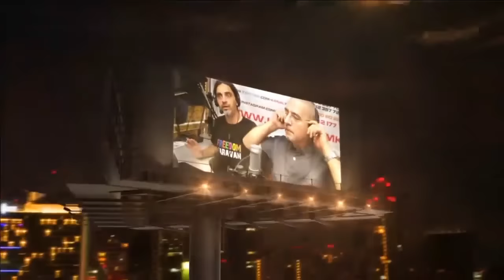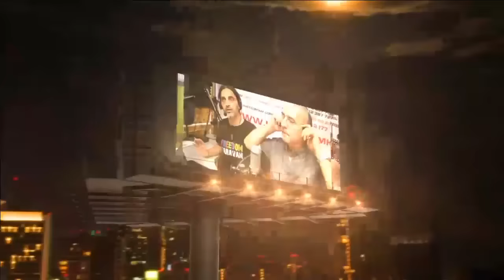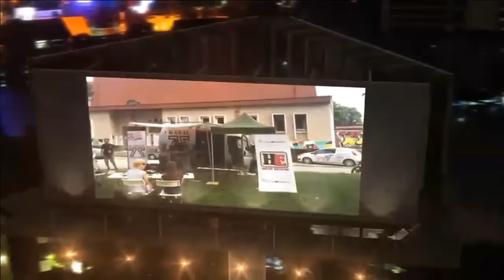Ноќен Експрес - Емисија 55 - долга верзија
Постозборни анализи со Џабир Дерала, Никола Спасов и Александар Новаковски.